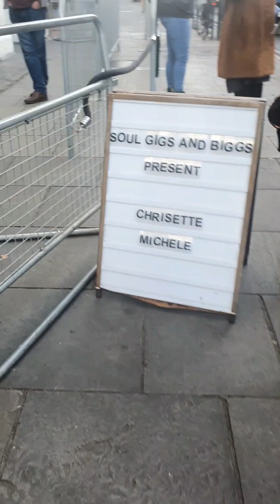Endlessly PA mix produced by Mark A Crawford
It's been a blessing singing this song. I'm thankful to God for Mark's exceptionally talented vision and for him contributing to my life, ministry and career.

Photos and visuals is a collection of events, occasions, friends and beautiful people.